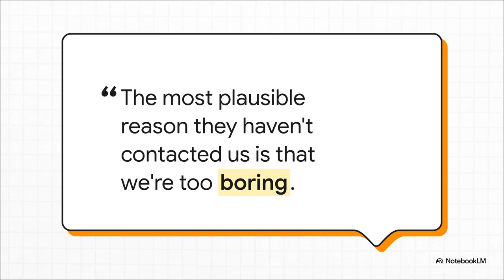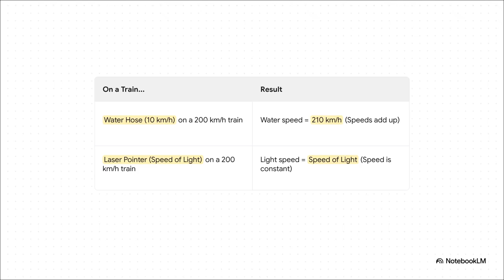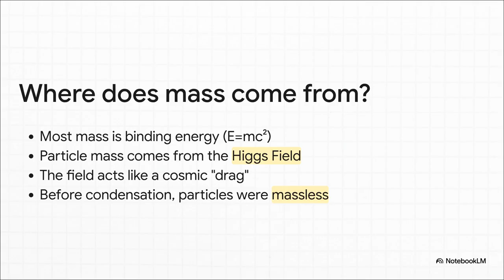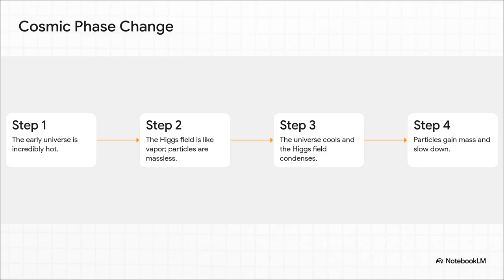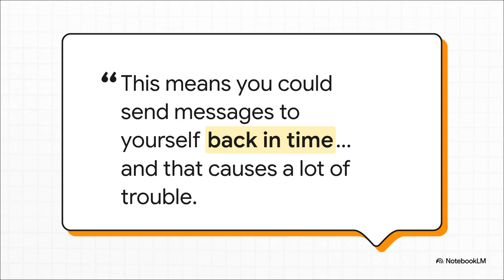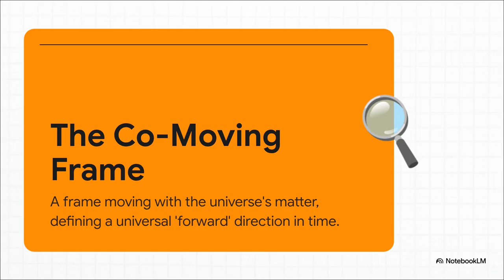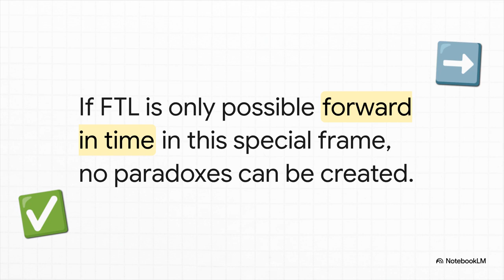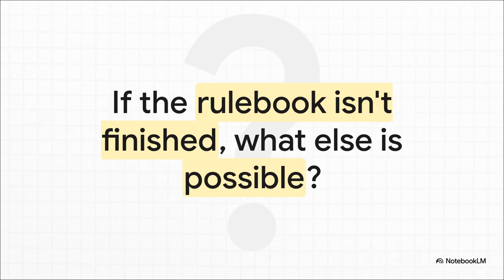Sabine Hossenfelder Thinks Faster Than Light Travel is Possible. Here's Why.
For over a century, we've been told that nothing can travel faster than the speed of light. Physicists like Sabine Hossenfelder have made compelling arguments for why it's the ultimate cosmic speed limit. But what if there's another way to look at the problem?

In this video, I explore the fascinating and mind-bending physics that suggest faster-than-light (FTL) travel might not be science fiction forever. We'll move beyond conventional thinking and dive into the radical theories that could one day get humanity to the stars.

Join me as we break down complex ideas like:
► The Alcubierre "Warp" Drive: Bending spacetime itself.
► Einstein-Rosen Bridges: Are wormholes a viable shortcut?
► Quantum Tunneling & Entanglement: Spooky action at a distance.

This isn't just a thought experiment; it's a journey to the very edge of our understanding. Is it time to write a new chapter in physics?